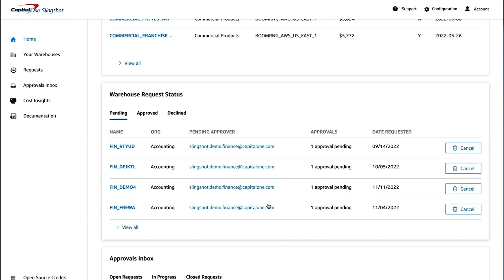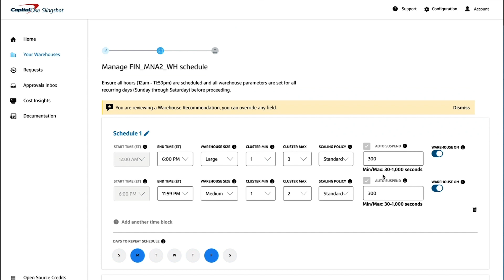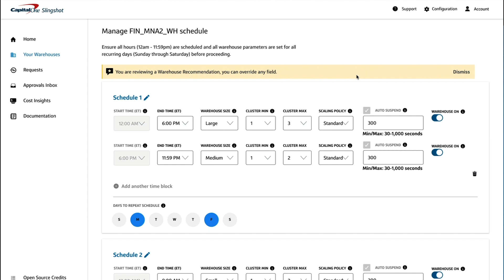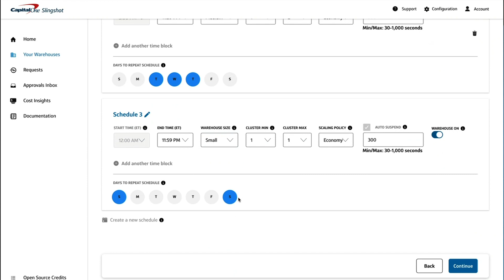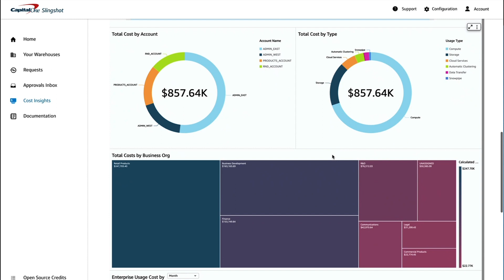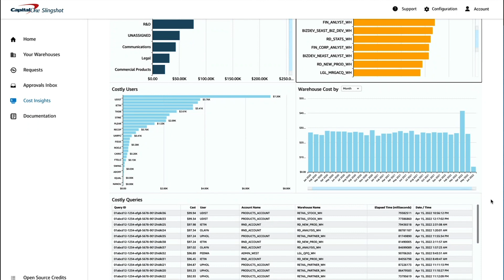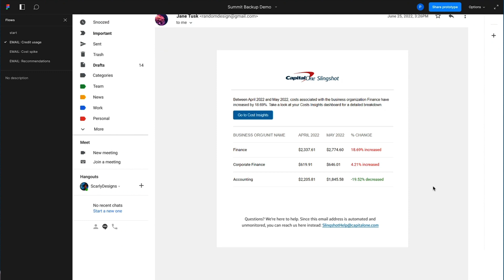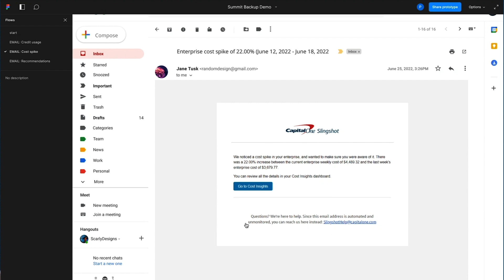Capital One Software Brings Cloud & Data Management Solutions to Market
As part of its 10-year journey to transform itself into a pioneering user of technology, Capital One adopted Snowflake and developed a number of its own cloud and data management software tools that it now offers to the world through its newly formed enterprise Capital One Software. In this episode of “Powered by Snowflake,” Daniel Myers chats with Patrick Barch, Senior Director of Product Management at Capital One Software, to discuss how the new venture is going and to dive into the details of Slingshot, the company’s signature product.

00:00–Introduction and Welcome
00:16--Capital One Software Origin Story
01:55--Early Customers Report "Headline-Worthy" Cost Savings
02:44--Reasons for Choosing Snowflake as Their Cloud Platform
03:27--The Birth of Slingshot
04:11--Where Does Snowflake Fit in Capital One's Tech Stack?
05:08--Demo of Slingshot's Capabilities
13:36--The Benefits of Snowflake's No-Copy Data Share
14:29--Taking Advantage of Snowflake's Native App Framework
15:47---Where to Go for More Information?